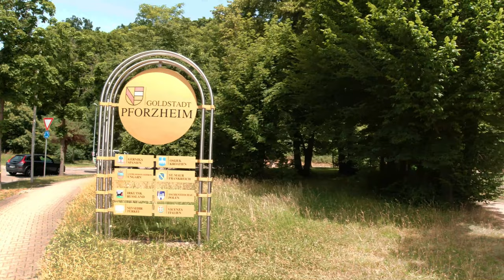Auf nach Pforzheim mit @HaraldRoller